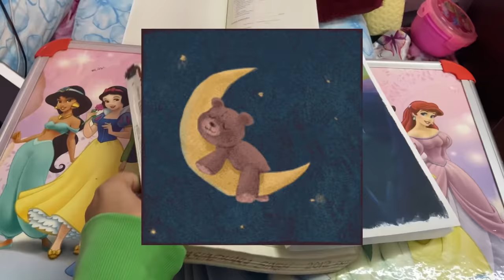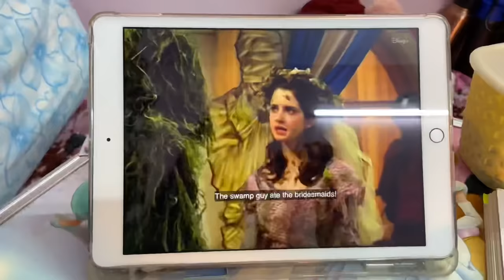A Day In My Life | Daily Routine-3rd Year Medico | LLRM Medical College | By Rajshree Grover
Hey everyone!

After so many requests for this finally I made this vlog…

Although there was nothing much to show and tell you about my daily routine🤦🏻‍♀️

I hope you find motivation and entertainment in this💕

Comment and tell me which part you liked the most and suggest me more things I should record

Help me reach 100k soon…